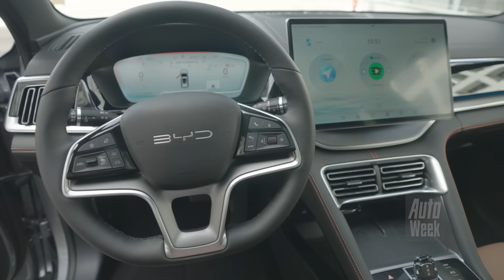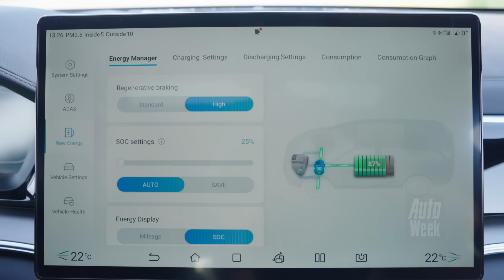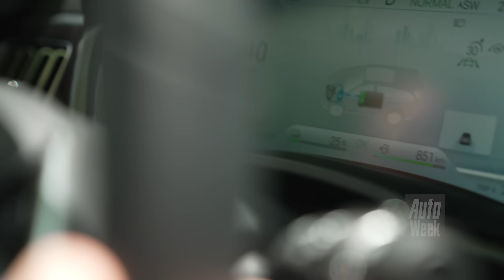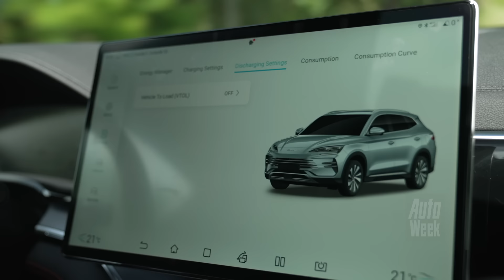BYD Seal U DM-i - AutoWeek Review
We kennen de BYD Seal U als volledig elektrische SUV, maar met de DM-i komt daar ook een plug-in hybride uitvoering bij. Een eerste test met de BYD Seal U DM-i moet uitwijzen of deze Chinese plug-in hybride een interessante optie is.